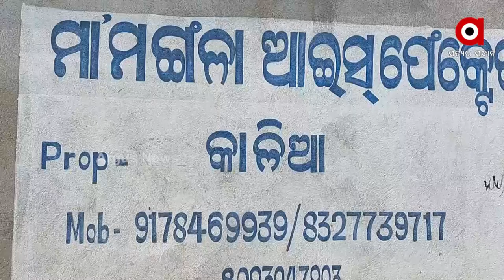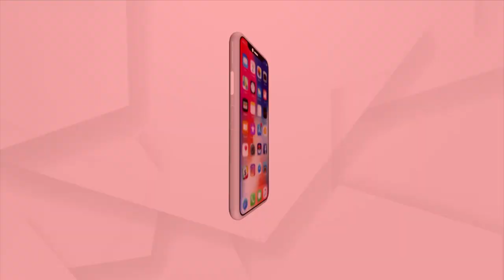ଲୀନ ହେବାକୁ ବସିଛି ପଞ୍ଚୁବିସା ଜେଠି ମୁହାଣ !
ଲୀନ ହୋଇଯିବକି ପଞ୍ଚୁବିସା ଜେଠି ମୁହାଣ, ମସ୍ୟଜୀବିଙ୍କ ଜୀବନ ରେଖା କୁହାଯାଉଥିବା ବାହାନଗା ବ୍ଲକର ପଞ୍ଚୁବିସା ଜେଠିରୁ କାହିଁକି ମୁହଁ ଫେରାଉଛନ୍ତି ମସ୍ୟଜୀବି l କାହିଁକି ବୃତ୍ତି ଛାଡି ଏବେ ଦାଦନ ମୁଁହା ସ୍ଥାନୀୟ ମସ୍ୟଜୀବି l ଦେଖିବା ଆମର ସ୍ପେଶାଲ ରିପୋର୍ଟ